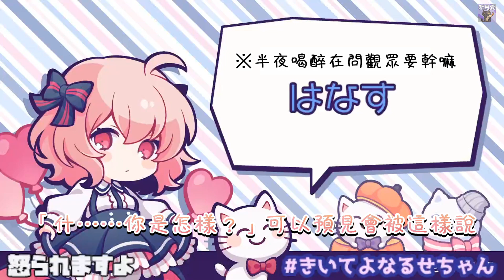🐏🍥【なるめい】めいちゃん和nqrse（剪輯）【中文字幕】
又剪了なる&めい(๑•̀ω•́)不會想標題了，工作把舊直播檔當bgm跳著聽，聽到第一段被可愛死，不到一秒就衝出來幫めいちゃん圓場的なるせちゃん也好尊
※本頻道沒有開營利，但由於本影片めいちゃん的《小悪魔だってかまわない！》有版權聲明，YT可能會撥放廣告，收益歸めいちゃん的頻道所有※
※這部影片轉載到Youtube以外的平台隨意（但是2022/3/15以後發布的影片都禁止轉載）
※轉載這部影片請標註來源、請勿隨意修改，並且不可以開啟任何營利功能
※右上角打浮水印是為了避免影片被截去營利（至少遇到的時候比較能請對方撤掉）

▶剪輯使用之原影片：
Live すーぱーなるせ 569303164
きちゃだめです！
【 クイズ回 】 なぞなぞキングってほんとになぞなぞできるの？ 【 あらなるめい 】
【 ふにゃふにゃ 】 あなめで協力ゲームしたらこうなります・・・ 【 Human: Fall Flat 】